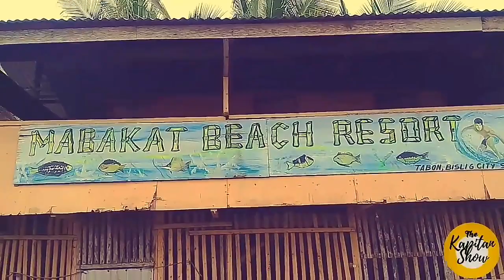MABAKAT BEACH W/ KAPITAN BAHAW